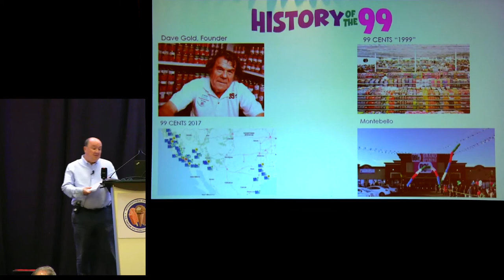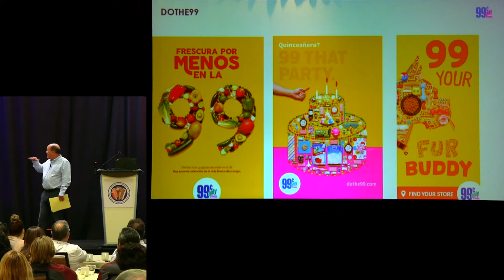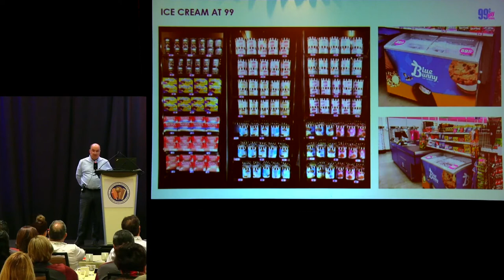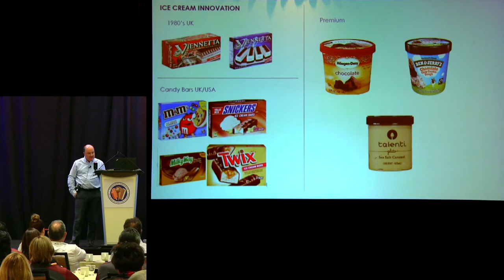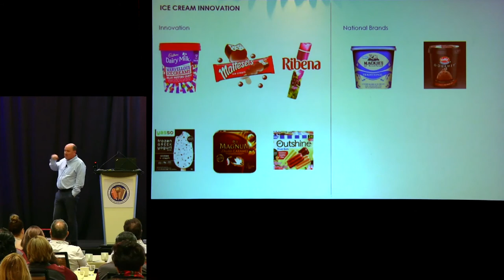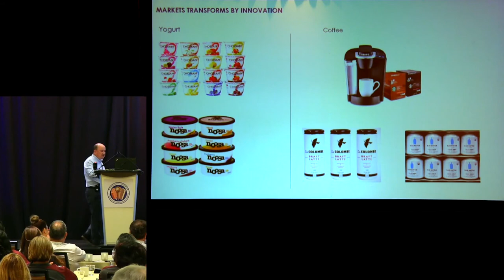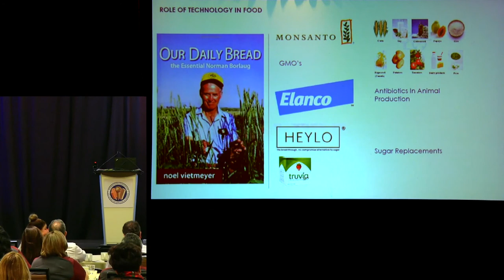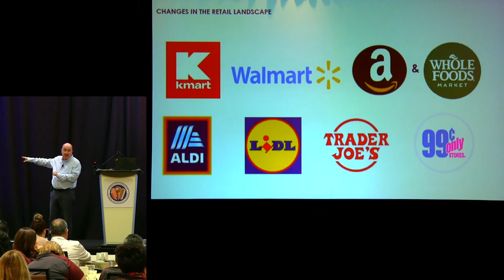02 Keynote; Jack L Sinclair